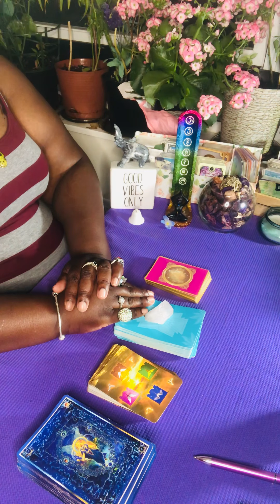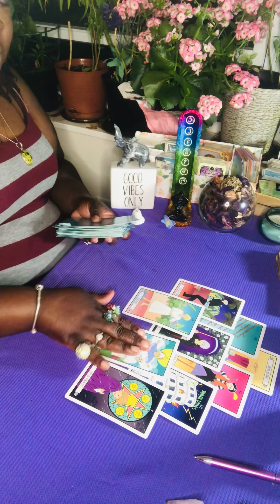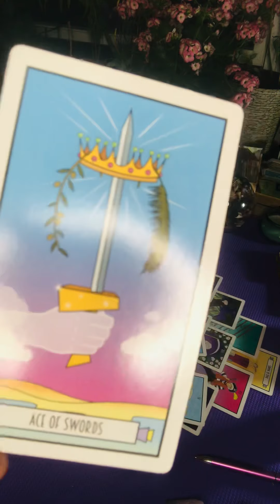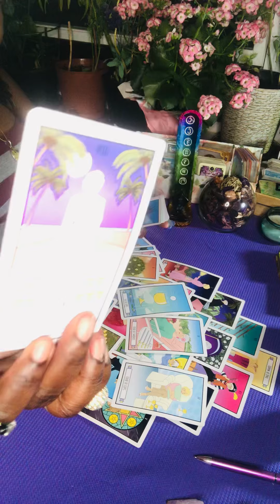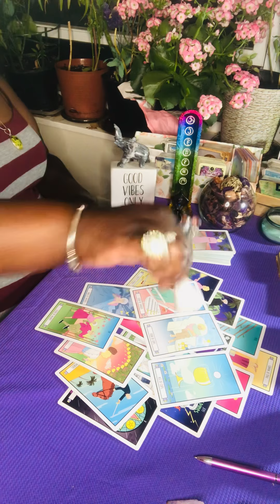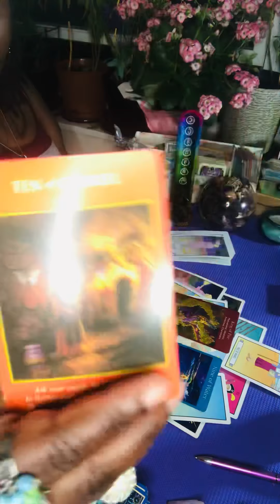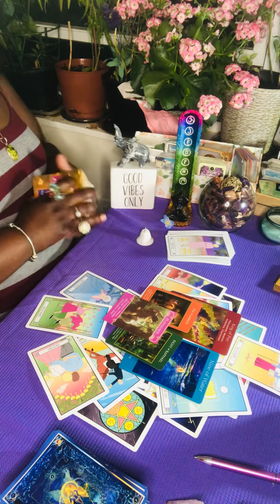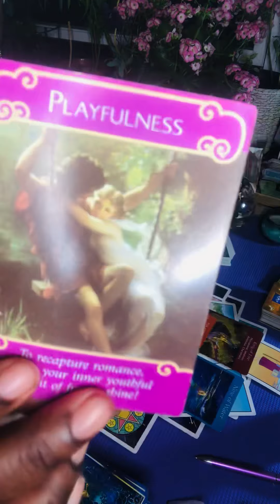SAGITTARIUS ♐️ June❣️READING! Stop taking life so serious.. All work no play must Stop 🛑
Full love readings  ($45) ***I do a past present future outcome and advice card. I also give an Oracle card 1 love Oracle card and a chakra card to work on***

*Instagram ~empressenergies

*Follow my other YouTube channel @Joyslove The Soul Connector. Where I talk about serious conscious knowledge